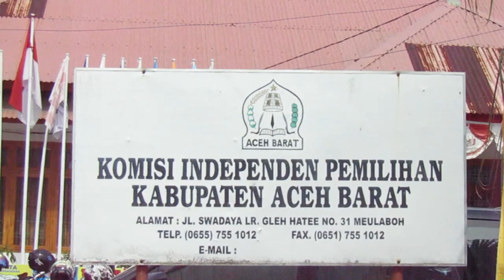KIP Aceh Barat Seleksi Relawan Demokrasi Pemilu 2019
SERAMBITV.COM, MEULABOH - Sebanyak 263 peserta relawan demokrasi di Aceh Barat mengikuti seleksi wawancara di Kantor Komisi Independen Pemilihan (KIP) setempat.

kegiatan yang berlangsung selama dua hari ini, Jumat dan Sabtu (18-19/1/2019) diikuti 11 basis relawan.

KIP Aceh Barat nantinya akan menampung 55 relawan dengan harapan ikut mensukseskan pelaksanaan Pemilu 2019 di Kabupaten Aceh Barat.